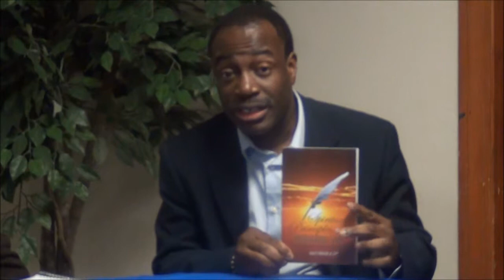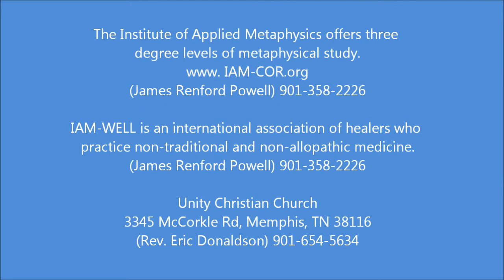Core Concepts Lectures with guest Rev. Eric Donaldson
This week's presentation is by Rev. Eric Donaldson, Senior Pastor of Unity Christian Church where the Core Concepts Lectures will be based.  Rev. Eric has been on Core Concepts before.  He is a published author, having also developed CDs and DVDs for educational and inspirational purposes.  The services of UCC are live streamed each Sunday and his classes and seminars often include guests from all over the country on Skype. for more information.

Sunday evenings at 4:30 PM, the Institute of Applied Metaphysics, the Church of Revelation and Unity Church sponsor these lectures at Unity Christian Church on McCorkle Rd. in Memphis, Tennessee.  Each evening's lecture includes a question and answer session after the lecture. These lectures include a wide variety of disciplines and they are not all of a religious, spiritual or metaphysical nature. There is no charge for the lectures but donations and love offerings are welcome. The host is James Renford Powell. The lectures are filmed by Cedric Moore.

Location: Unity Christian Church at 3345 McCorkle Road, Memphis, TN 38116.

The new program for 2014 calls for some shows to be taped on sight at Churches, Temples and religious facilities. All individual guests will be taped at Unity Christian Church in the fellowship hall.  You can see the Core Concepts schedule